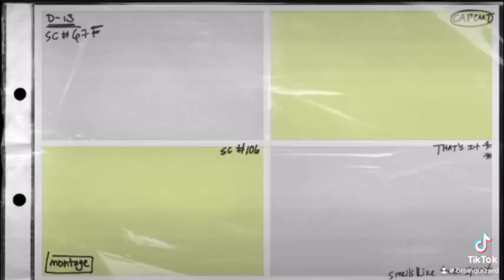Comeback king 👑 is @ your service! 🫡